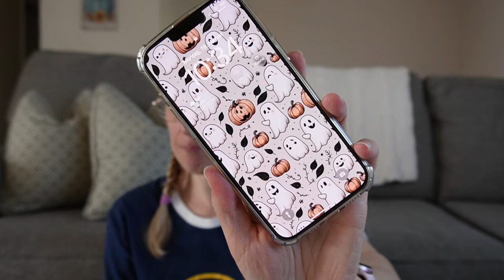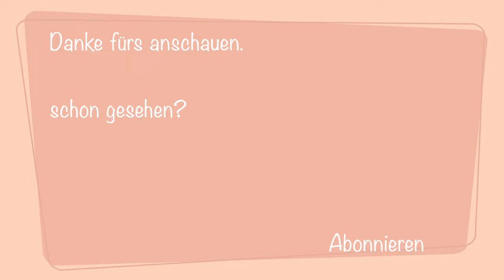Realistisches FOOD DIARY | Intuitiv und ohne Verzicht | 2 Tage yummy Essen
Mein Buchkanal:  @kerstinreads